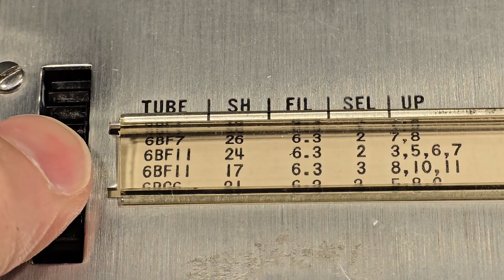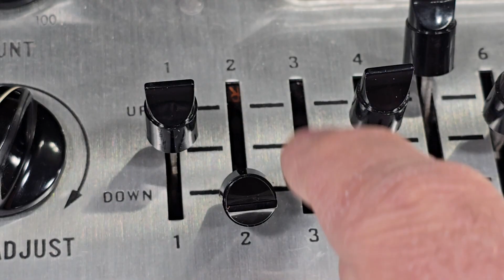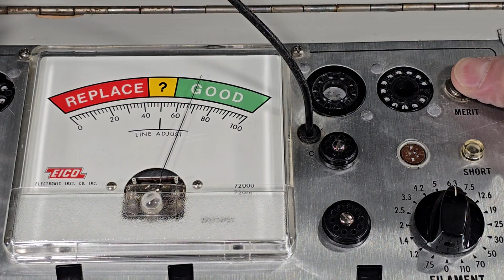How to Test a 6BG6 Tube on the Eico 628 Tube Tester (Step-by-Step Demo)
Summary:
This video shows a full 6BG6 emission test using an IO tube tester. It covers the line-adjust process, scroll-based settings, tube insertion, and the final merit and shorts check.

Why This Matters:
Correct configuration ensures that older tubes are evaluated consistently within the tester’s capabilities. The procedure also highlights the additional plate-cap connection required for certain tube types.

Content covered in the video:
• Verifying meter zero and setting the tester to line-adjust.
• Locating 6BG6 settings on the scroll and interpreting shunt, filament, and switch data.
• Adjusting the shunt to 21 and setting the filament to 6.3 volts.
• Selector-switch position and the required up and down switch configuration.
• Inserting the octal tube and attaching the plate cap.
• Warm-up period and observation of filament glow.
• Performing the merit and shorts test and noting the tester’s limitations.